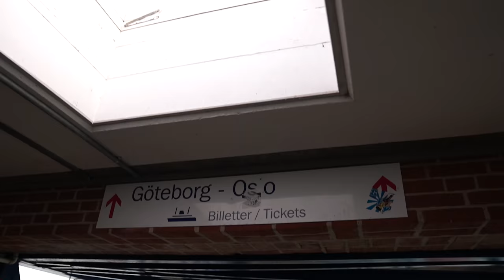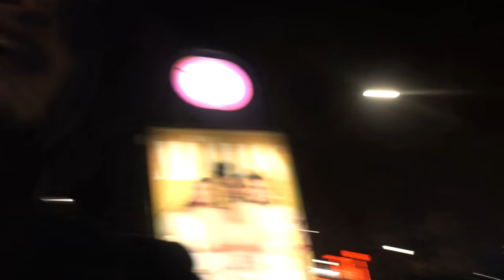BRYDER IND I SVENSK SKYBOX!!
I denne video "DRIKKER MIG FULD I STOCKHOLM" tog jeg til Stockholm, sammen med Balder, Kranzz og JK, for at se CS:GO majoren. Vi lavede en vlog fra turen, hvor der skete en masse ting. Håber i kan lide den, og husk 5000 likes - så kommer der slik video.